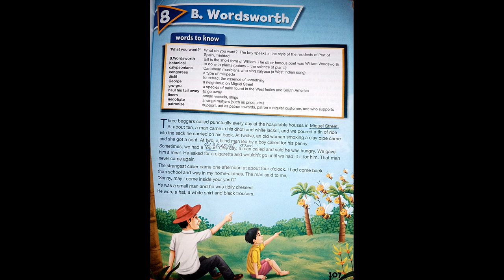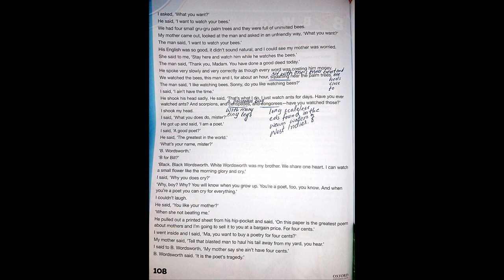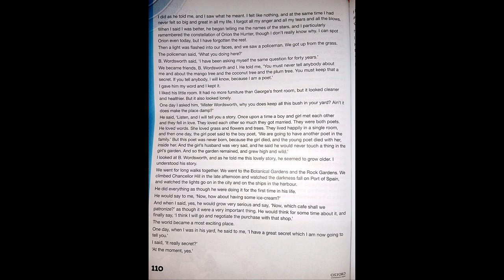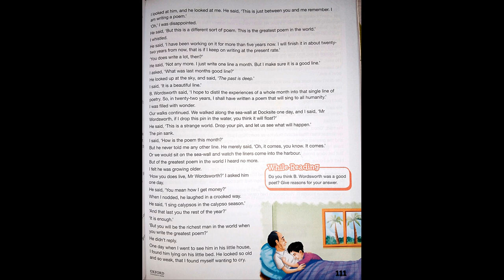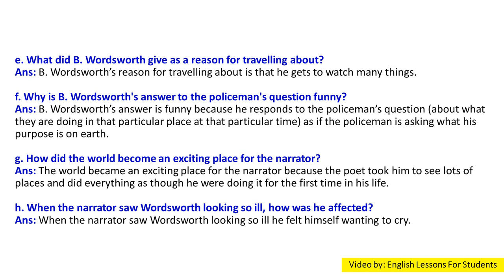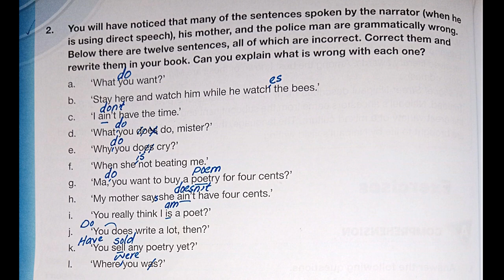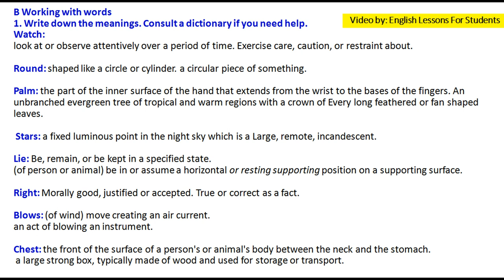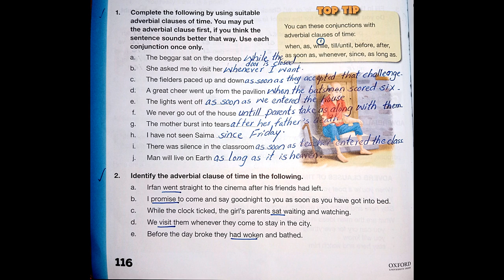Unit 8 # B. Wordsworth from (Oxford Modern English grade 8 3rd Edition)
Hello Students,

In this video you will get lecture of Unit 8 # B. Wordsworth from (Oxford Modern English grade 8 3rd Edition) (Oxford Modern English grade 8 3rd Edition) (Nicholas& Claire Horsburgh) Reading & Questions / Answers. I hope you will understand this lesson.

Oxford Modern English grade 8 3rd Edition The Ant-Lion